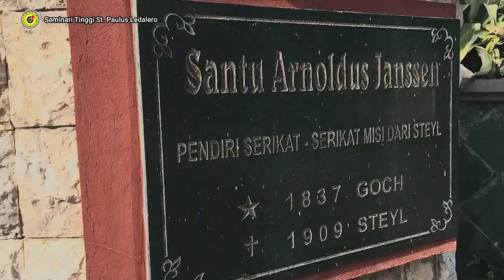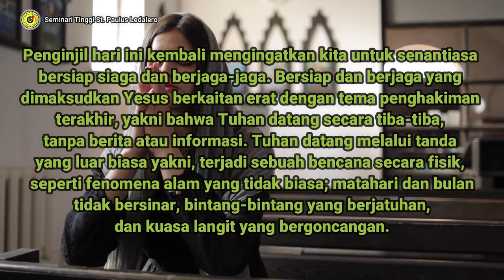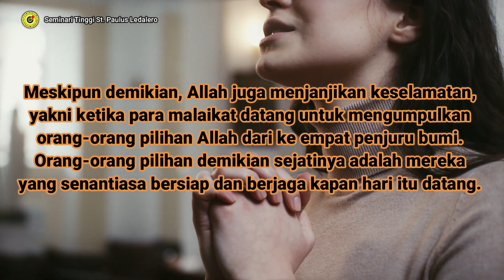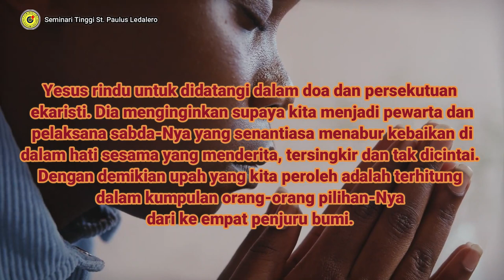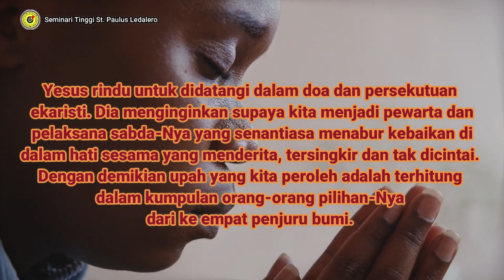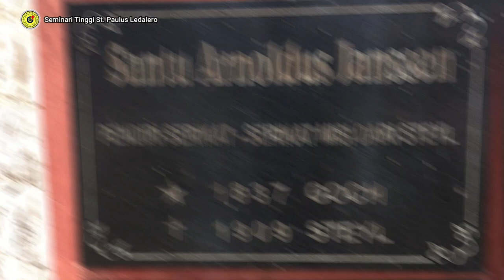MENJADI ORANG PILIHAN TUHAN - (Minggu, 14 November 2021) Renungan Harian Frater Ledalero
Renungan: Fr. Gius Wotan, SVD
Pengisi Suara: Fr. Ius Huar, SVD